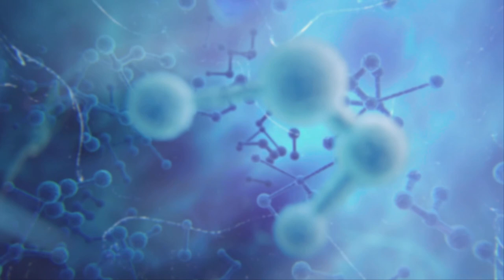Assassin's Creed Mirage Playthrough Part 1 * Welcome to the Creed